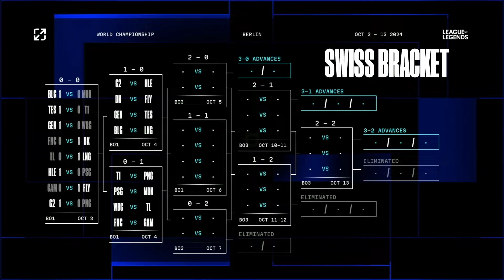S14世界賽瑞士輪第二輪抽籤，球裡竟沒籤？？